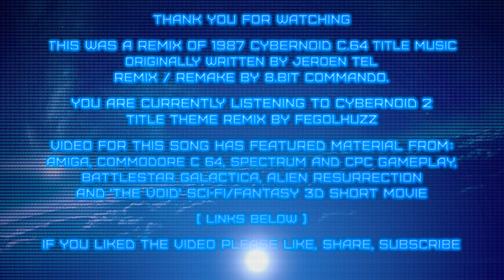♫ C64 Remix Music Game (2023): Cybernoid Title Theme (Eight.Bit Commando & A.M.T. Remix) | by A.M.T.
▶ Cybernoid - Title.Theme [Hewson.Consultants] [1987]
▶ Original Music : Jeroen Tel
▶ Cover / Remix : Eight.Bit Commando
▶ Platforms : ZX Spectrum, Atari ST, Amstrad CPC, C64, NES, Amiga
▶ This is a remix of the C.64 Cybernoid Title Theme originally written by Jeroen Tel. Remix / Remake by Eight.Bit Commando.
The Emulated C.64 Arps track was kindly provided by Dan Tootill.
▶ The music track at the end of the video is a remix of Cybernoid 2 from Fegoluhzz : • Cybernoid 2 Theme
▶ Video material features gameplays of Amiga, ZX Spectrum, C.64, NES and CPC and Atari versions of the game.
▶ Movie footage includes Alien Resurrection, Battlestar Galactica episodes [specially Chrome but also others] and few clips form "The Void" - short Sci Fi film posted on Youtube :

▶ The video is a non-profit fan created compilation. All rights to the images and music within this video belong to their respective companies, composers and artists and no copyright infringements are intended.